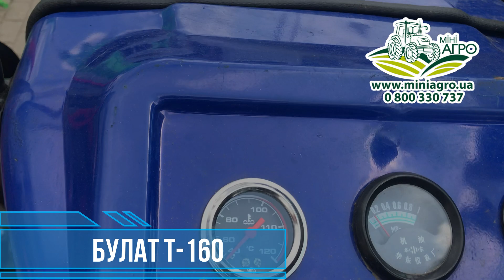Булат Т 160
Телефон 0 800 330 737 (всі дзвінки безкоштовні)
Компанія «Міні-Агро» - це перший національний оператор з продажу міні-тракторів, навісного обладнання та запчастин.
   Компанія «Міні-Агро» є офіційним імпортером таких іменитих брендів, як Solis, Zoomlion (Cherry), Dongfeng, Foton-Lovol, Orion, Jinma, Xingtai, Bulat, Shifeng, Branson, Deutz-Fahr.
 У пропонованому модельному ряду мінітракторів представлені моделі потужністю від 16 к.с. до 120 к.с. виключно заводського виробництва. В незалежності від того, скільки Вам потрібно обробити землі або організувати роботу на фермі, а також в теплиці. Крім сільського господарства, наші трактори активно використовуються в комунальному господарстві, а також для підтримки порядку на території великих підприємств.
 Власна торгова мережа розташована в більшості областей України. У будь-якому з наших 16 торгівельних підприємствах клієнт має можливість подивитися на будь-який трактор та пройти тест-драйв. Наші кваліфіковані консультанти нададуть повну інформацію про його технічні характеристики і експлуатаційні якості, сфери його застосування і регламенти сервісного обслуговування. Ну і звичайно, придбати міні-трактор під будь-які потреби свого бізнесу.
  У нас діють кредитні програми з банками-партнерами, за якими Ви можете придбати мінітрактор в кредит за найнижчими кредитними ставками в Україні. Крім кредитних програм, у нас діє відмінна лізингова програма, спільна з лізинговою компанією ULF, по якій Ви можете придбати мінітрактор на кращих умовах. Тим самим, не відкладаючи покупку на потім, а вже зараз використовувати бажаний мінітрактор.
  Залежно від завдань, які буде виконувати Ваш мінітрактор, ми допоможемо підібрати необхідне Вам навісне обладнання. Ми імпортуємо і продаємо повний спектр навісного обладнання який може знадобитися Вам в роботі з міні-трактором. Це плуги, грунтофрези, сінокосарки та граблі, борони, картоплесаджалки та картоплекопалки, обприскувачі, розкидачі добрив, культиватори, сівалки, прес-підбирачі та причепи, фронтальні навантажувачі різних типів, відвали і комунальні щітки та ямобури.
 Всі трактори перед доставкою клієнтам проходять передпродажну підготовку згідно затверджених заводами-виробниками регламентів. Доставка придбаного минитрактора здійснюється безкоштовно до вашого будинку спеціалізованими автомобілями.
  Компанія Міні-Агро гарантує якісне своєчасне сервісне обслуговування і ремонт придбаного клієнтом трактора в будь-якому з наших торгових представництв - для цього у нас є спеціально підготовлені сервісні інженери, оснащені укомплектованими сервісними автомобілями. Наші фахівці забезпечують покупців кваліфікованою допомогою і запчастинами до міні-тракторів протягом усього періоду експлуатації.
  Для зручності клієнтів у нас працює єдиний колл-центр. У разі виникнення будь-яких питань чи побажань Ви можете абсолютно безкоштовно звернутися на телефони гарячої лінії або написати нам питання на наш сайт або офіційну сторінку в Фейсбук.
 Ми завжди раді Вас бачити в наших торговельних підприємствах.
Міні-трактор купують Міні-Агро!
З Вами був Олександр Пугач на каналі Мінітрактор України!